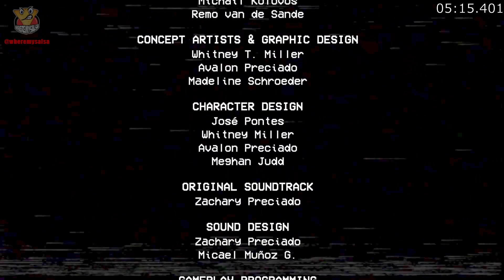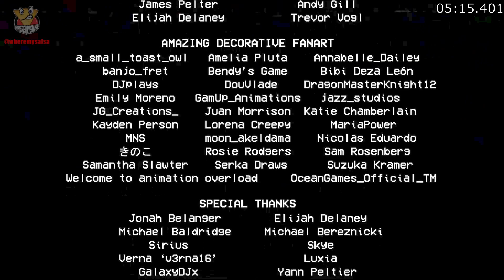Poppy Playtime Chapter 2 Any% Speedrun (OoB) - 5:15.401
Hoping to get a faster time soon. i muffed the train buttons